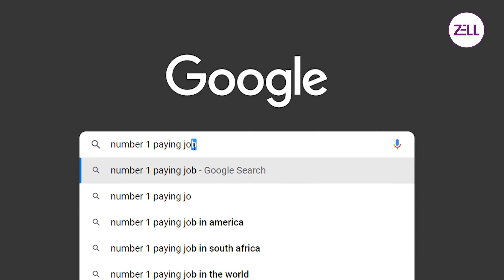Actuarial Science Full Course Details | Curriculum, Skills, Exams, and Careers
🔴​Title: Actuarial Science Full Course Details | Curriculum, Skills, Exams, and Careers @ZellEducation
Discover the comprehensive details of Actuarial Science in this in-depth video. Explore the Actuarial Science curriculum, necessary skills, professional certifications, and the wide array of career opportunities in insurance, finance, and risk management. Gain valuable insights into the actuarial exam structure and learn how to excel in this dynamic field. Whether you're a student or a professional looking to expand your knowledge, this video is your ultimate guide to Actuarial Science. Watch now to kickstart your journey towards a rewarding career!

*Speak to Zell Expert on 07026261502.
*Get a call back from Zell experts after filling out this form

🔴Timestamp
0:00 Introduction
0:52 What is actuarial science
1:59 Major Advantages of doing Actuarial Science
2:46 What does an Actuary Do?
5:56 Importance of an Actuary
6:42 What do Actuaries calculate
6:54 Two types of Actuarial Science
7:39 Who conducts the Actuarial exam
7:45 Eligibility of Actuarial Exam
8:05 Academic Structure Of Actuarial Science
8:14 Duration of Actuarial Science Course
9:06 Exam Window of Actuarial Science
9:12 Passing rate of Actuarial Science exams
9:36 Scope of  Actuaries
10:07 Salary Package of Actuaries
10:29 Fee Structure of Actuarial Science

"ACCA certification requirements"
"ACCA exam preparation tips"
"ACCA study materials"
"ACCA career opportunities"
"CFA program curriculum"
"CFA Level 1 exam tips"
"CFA vs. MBA: Which is better?"
"CFA salary prospects"
"CMA US certification process"
"CMA US study resources"
"CMA US exam difficulty"
"CMA US job prospects"
"FRM certification benefits"
"FRM exam study plan"
"FRM vs. CFA: Which is right for me?"
"FRM career paths"
"ACCA vs. CMA US: Key differences"
"CFA Level 2 exam tips"
"CMA US salary expectations"
"FRM exam pass rate and statistics"